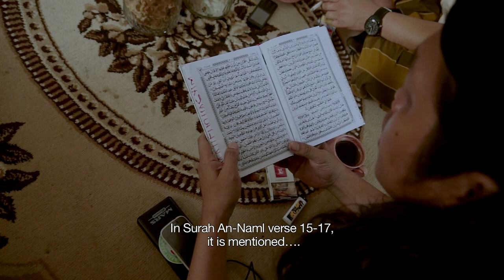TARLING is DARLING | Clip Scene'S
Nominasi Film Dokumenter Panjang Terbaik FFI 2017, Festival Film Indonesia.🇮🇩

Data Film ‘TARLING is DARLING’

Prod: LubisTeamWorker
In association with
Super 8mm Studio
Synchronize Sound Studio
Production: 2017
Duration: 114 mints.
Color/DCP/5.1 Sound.
Director: Ismail Fahmi Lubish
Producers: Oyjai Nanta – Leonard Retel Helmrich – Dria Soetomo – Wiwien Wijayanti.
Co-Producers: Andhy Pulung – Hadrianus Eko
Story: Ismail Fahmi Lubish – Oyjai Nanta – Dewi Alibasah.
Editing: Dewi Alibasah
Cinematographer/DP: Ismail Fahmi Lubish.
Synopsis.
The traditional ‘tarling dangdut’ music of Indramayu, an area on the Java island in Indonesia is famous among all ages because of its erotical dances and skimpily-clad singers. For a long time, this was a disgrace for muslim leaders who wanted to get it forbidden.

Jaham, tarling dangdut songwriter, and Ipung, music producer, recruit and launch new talents who dream of being famous. Surrounded by young women, nonetheles, drives jaham’s wife to jealousy and illness.

But the real challenge for Jaham comes from clerics who wants him to write Islamic tarling dangdut songs. With the help of an erotic singer, Jaham writes down his religious pieces.

Director Statement
When I first watched a traditional Tarling performance in Indramayu (Java-Indonesia), including player, music and songs, a performance on a handmade stage that is exactly like the old time wayang stage I was totally amazed. Unbelievable. I fell in love straight away.

Then I traveled around the area. I met a lot of interesting artists. Visited many stage performances, talked with a lot of musicians, composers, group leaders, the families and heard their stories. Their story is their daily survival stories.

One thing strike my headâ€¦ for them Tarling is not only a mean of economical survival but it keep growing and became a simple type of modern industry. It's a home entertainment industry.

Another interesting fact is Tarling music survived the influx of any incoming music from other part of the region, or even international music. Their music proved to have the ability to adjust to foreign influence then formed their new Tarling it self. New kind of Tarling, that still keep the importance of guitar and bamboo flute as the main sound instrument and loved by the local people as their main fans. It's called Tarling dangdut.

Director Bio
He enrolled the Jakarta Institute of Arts (IKJ) in 1993, majoring in Film and Directing. Upon his graduation, he directed several Indonesian soap operas, before totally switched to documentary genre in 1998. A number of documentary directors who have worked with him (as Cinematographer/DP) include Leonard Retel Helmrich (The Eye of the Day, Shape of the Moon, Position among the Stars), Cathy Henkel (The Burning Season, Show Me the Magic, The Rise of Eco Warriors). He was a tutor for Documentary Master Class in Jakarta International Film Festival (JIFFEST) 2006 and 2007.
"Tarling is Darling" is the 2nd film he directed & Cinematographer/DP, after Masked Monkey (The Evolution of Darwins Theory).